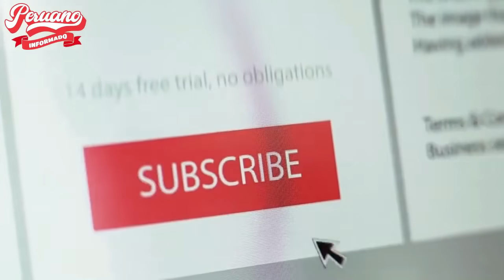¡GRAN ENCUENTRO! PEDRO CASTILLO RECIBIÓ A EVO MORALES EX PRESIDENTE DE BOLIVIA